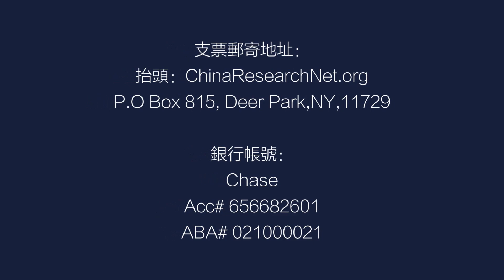习近平危机意识太重，香港泛民派全部出局；靠西方救香港是天方夜谭；香港人必然反抗，但是空间越来越小丨中国研究院(陶杰 彭涛 鲁难 李恒青 何频:20210111 第394期)